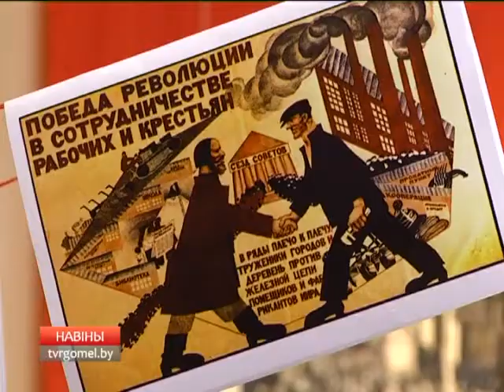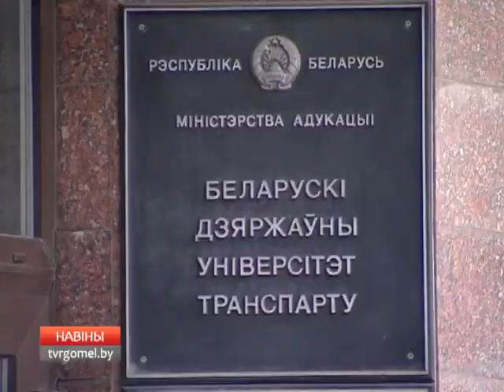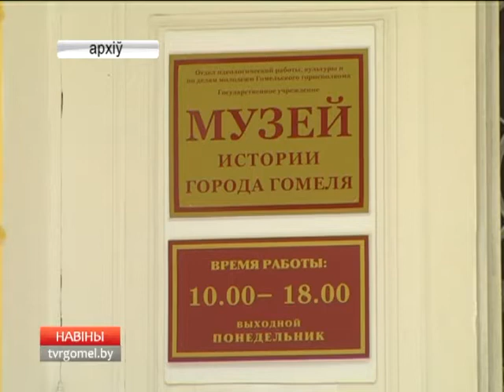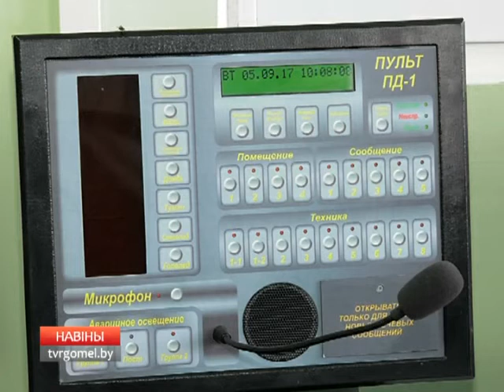31 10 2017 НОВОСТИ 20 00